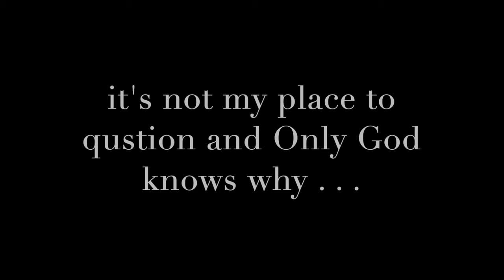Remembering Noel, Ashlene & Gavin Devine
This video is dedicated to the memory of Noel Devine, his daughter Ashlene and son Gavin  from Newtownstewart, Co. Tyrone, Northern Ireland. This video contains photos, text and music and was created byJMcK.
Violin: Jacqueline McKay
Piano: Eamon Karran